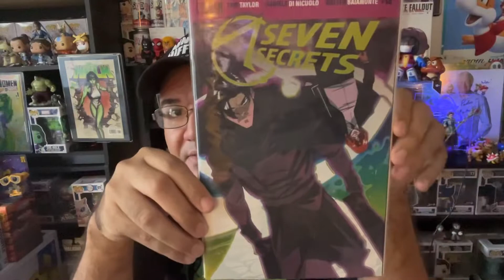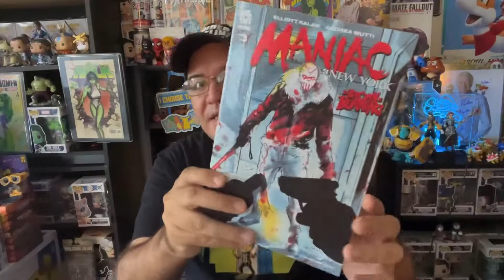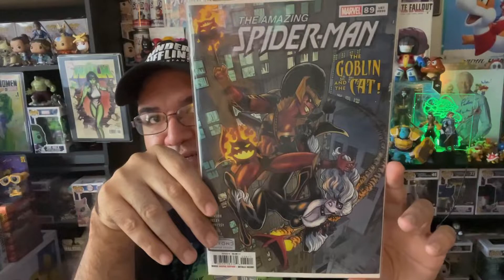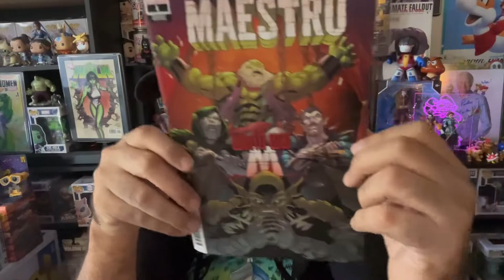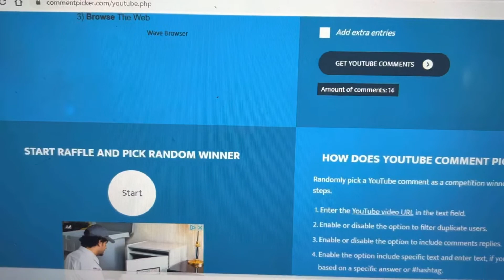Comic Book Wednesday + 400 sub giveaway winner!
Come see what comic books I got this week.